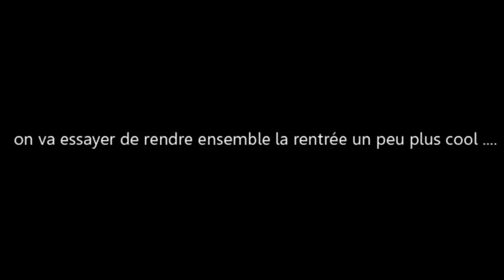ECOLE DE COMMERCE VS LYCEE ( alcool , profs , autonomie....)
ET MOI?